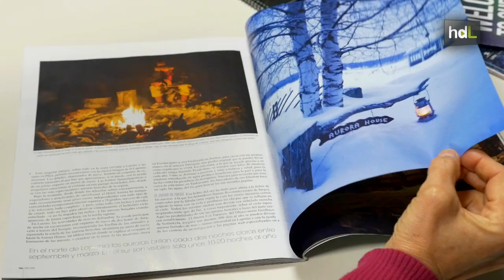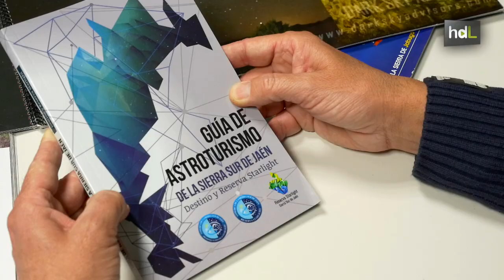HDL Turismo astronómico con una agencia de viajes que une divulgación y ocio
La agencia de viajes AstroÁndalus es la primera en España especializada en paquetes turísticos de observación astronómica. Su origen es una asociación de carácter divulgativo de Martos, en Jaén, que ha encontrado un nicho laboral en el turismo astronómico que emplea a ocho personas y ha enseñado a mirar las estrellas a más de tres mil personas en su primer año de vida.